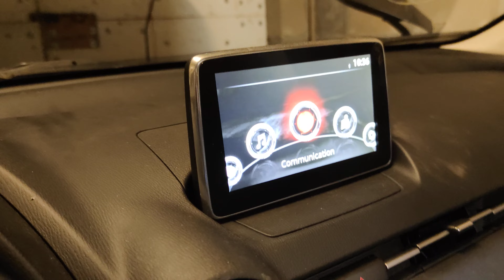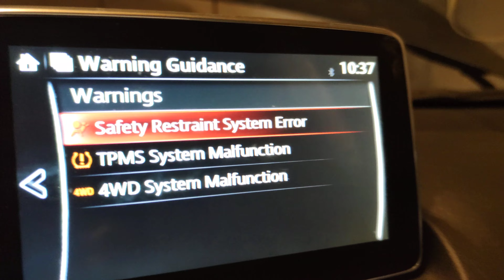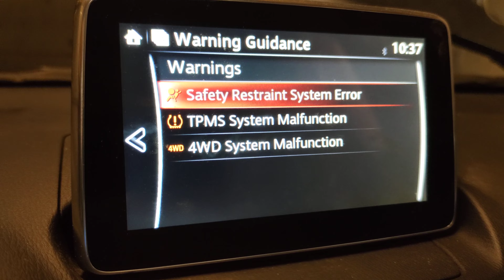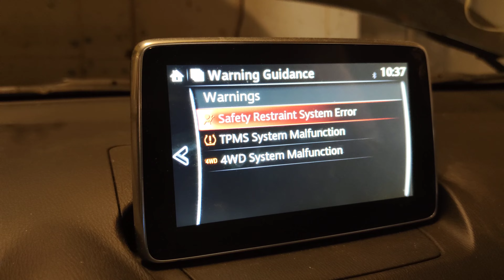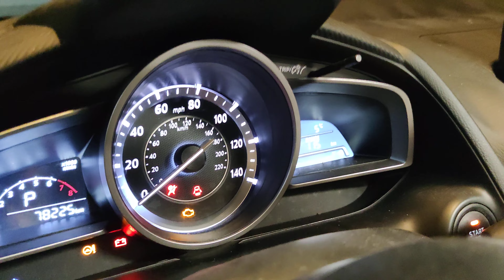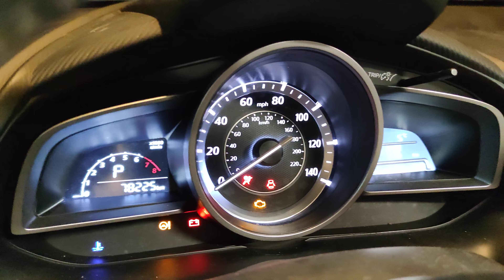Mazda CX-3 elektronika uszkodzona przez wodę i wilgoć wymiana modułów po zalaniu, czy Mazda ożyje?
Prace powoli idą do przodu, dziś wymieniam wszystkie zalane i "niepewne" moduły w Maździe CX-3 oraz podam jej prąd żeby sprawdzić czy cokolwiek ożyje.